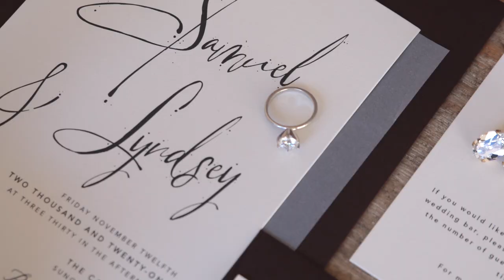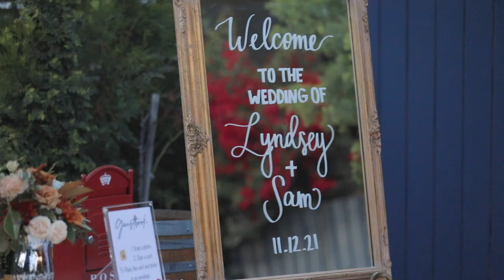Lyndsay & Sam | Casa Bella Wedding | Sunol, CA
Lyndsey & Samuel were married on 11/12/2021 at Casa Bella in Sunol, CA.

It was a pleasure to work with all the staff at Casa Bella, this wedding venue is one of the best in Northern California.

When posting online please copy and paste this page link and tag me @freshweddingcinematography or hashtag gottobefresh. Also use the wedding hashtag

MB01SOVCXCE7VVS